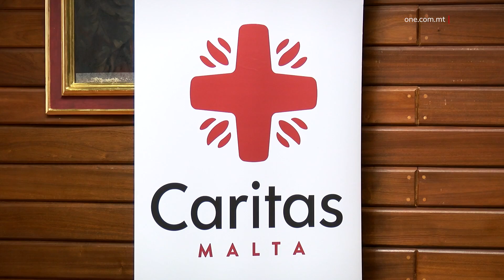FTEHIM BEJN L-UNIVERSITÀ U L-CARITAS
ONE.COM.MT • KITBA: EMAN PORTELLI

L-Università ta’ Malta flimkien mal-Fakultà għat-Tisħiħ tas-Soċjetà ffirmat ftehim ma’ Caritas Malta li se jwassal biex isir studju tal-ewwel xorta tiegħu f’pajjiżna.

Dan hekk kif dan l-istudju se juri x’raġunijiet hemm, li huma pożittivi għaliex persuni jibqgħu ‘l bogħod mill-vizzji.

Id-Dekan tal-Fakultà għat-Tisħiħ tas-Soċjetà, il-Professur Andrew Azzopardi saħaq kif dan l-istudju huwa innovattiv.

 ANDREW AZZOPARDI
              DEKAN
“Għall-ewwel darba se jsir studju, fejn se nkunu qed inħarsu lejn l-affarijiet pożittivi li jżommuk milli inti tidħol fid-dinja tal-addictions. Jiġifieri ssoltu nagħmluha bil-kontra, is-soltu naraw kemm nies jieħdu l-kokaina, kemm hawn min jieħu l-eroina. Le, aħna din id-darba se nagħmlu studju bbażat anke fuq pajjiżi oħrajn fejn se naraw dan u dan huwa studju innovattiv ħafna.”

Id-Direttur ta’ Caritas Malta, Anthony Gatt semma kif il-kollaborazzjoni bejn iż-żewġ partijiet tmur lura snin, hekk kif il-professjonisti li jgħinu lill-vittmi jieħdu t-taħriġ tagħhom mill-Università.

Gatt qal kif studju bħal dan se jkompli jgħin fil-prevenzjoni mill-vizzji.

 ANTHONY GATT
DIRETTUR TAL-CARITAS
“Allura dejjem jinħass aktar il-bżonn li aħna nifhmu x’inhuma l-fatturi li jwasslu li jgħinu l-familji biż-żgħażagħ biex jgħixu ħajja sana lil hinn u ’l bogħod mid-droga jew anke imġiba oħra li tista’ ttellifhom fl-iżvilupp tagħhom.”

Preżenti wkoll għal dan il-ftehim kien hemm ir-Rettur tal-Università ta’ Malta, il-Professur Alfred Vella.

Huwa saħaq kif studji bħal dawn iżommu lill-Università relevanti.